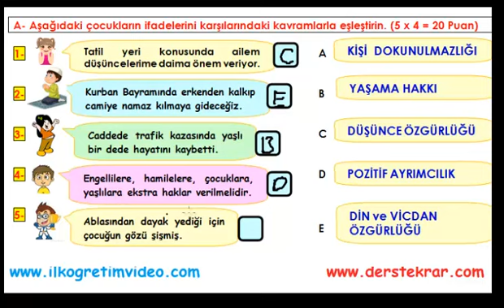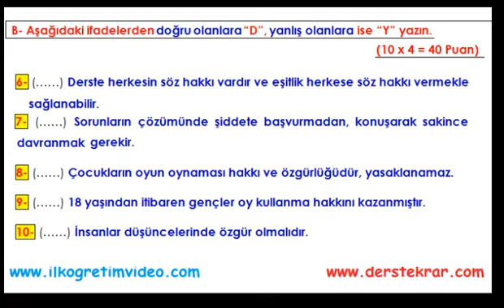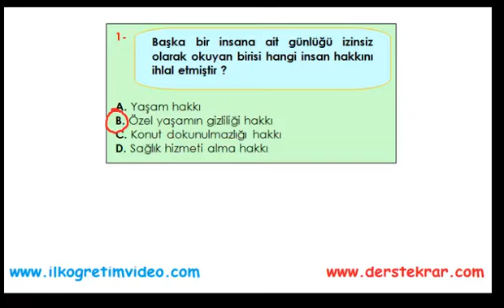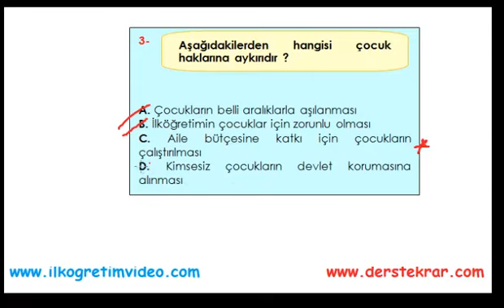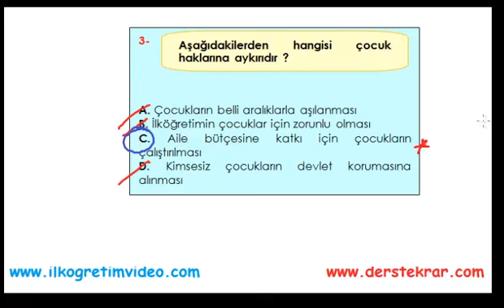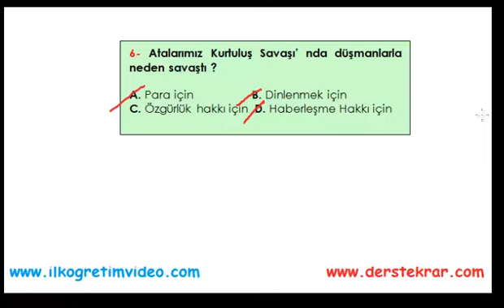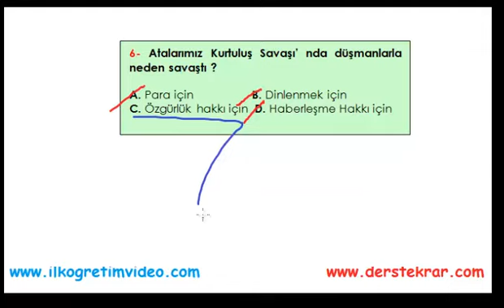4. Sınıf İnsan Hakları 1. Dönem 2. Yazılı (örnek 5)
4. sınıf İnsan Hakları dersi 1. dönem 2. yazılı sınav soruları ve çözümleri. Bu video ile yazılıya çalışabilir, kendinizi değerlendirebilirsiniz..